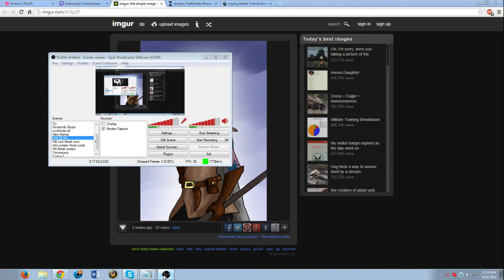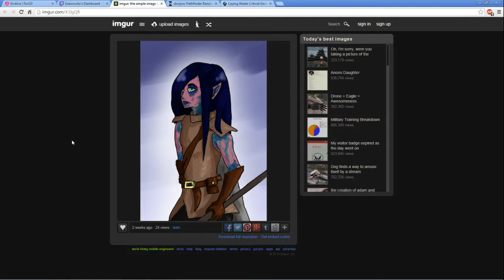New Endòre Week 1 Part 1